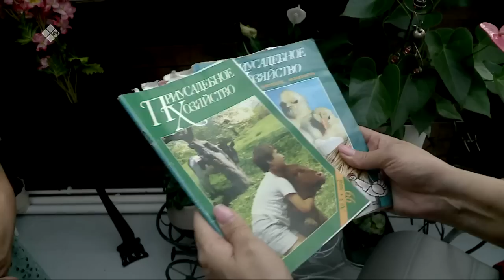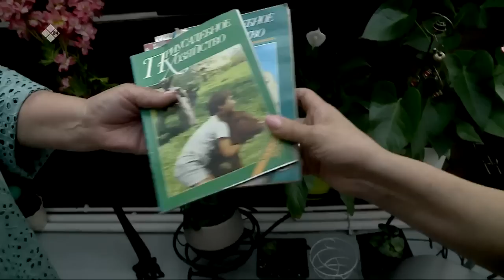«Тиэргэн» биэриигэ: Елизавета Степановаҕа ыалдьыттаатыбыт (24.08.23)